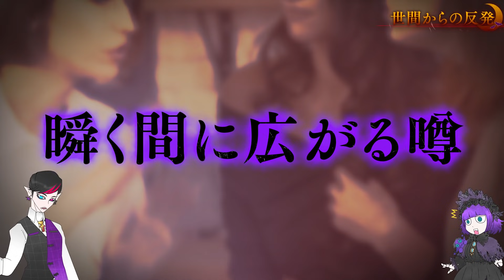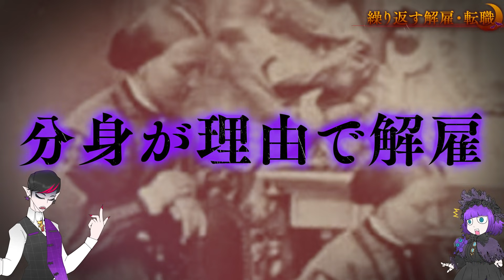【ドッペルゲンガー】生徒42人が目撃…全校パニックで解雇された女教師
「サジェ先生、2人いる？」生徒のあいだで噂になった。
分身しているのを最大42人同時に目撃され校内は大混乱。
幽体離脱、ドッペルゲンガー、
バイロケーションを起こしたと言われる女性教師の話…。